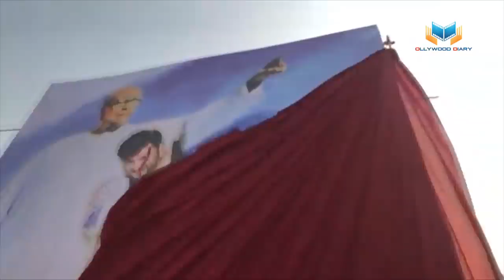Biju Babu | ବିଜୁ ବାବୁ । ଅନୁଭବ ମହାନ୍ତିଙ୍କ ନୂତନ ଚଳଚ୍ଚିତ୍ରର ପୋଷ୍ଟର ରିଳିଜ଼ | ଓଲିଉଡ଼ ଡାଏରୀ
✽II ଆସୁଛି ଓଲିଉଡ଼ର ସବୁଠୁ ବିଗ ବଜେଟ ଓଡ଼ିଆ ଚଳଚ୍ଚିତ୍ର ଯାହାର ଶୀର୍ଷକ ରଖାଯାଇଛି ଓଡ଼ିଶାର ଜଣେ ବହୁ ଚର୍ଚ୍ଚିତ କିମ୍ବଦନ୍ତୀ ପୁରୁଷ ବରପୁତ୍ର ବିଜୁ ପଟନାୟକଙ୍କ ନାମରେ। ଏହି ଚଳଚ୍ଚିତ୍ରଟି ଯେଉଁଥିରେ ଓଲିଉଡ଼ର ସୁପର ଷ୍ଟାର ଅନୁଭବ ମହାନ୍ତିଙ୍କୁ ଦେଖିବାକୁ ମିଳିବ, ଆଜି ତାହାର ପୋଷ୍ଟର ରିଳିଜ଼ ହୋଇସାରିଛି କଟକର ଖ୍ରୀଷ୍ଟିଆନ ପଡିଆରେ । ଚଳଚ୍ଚିତ୍ର ଟିର ଶୀର୍ଷକ ରଖା ଯାଇଛି " ବିଜୁ ବାବୁ" । ଚଳଚ୍ଚିତ୍ରଟିର ମୁଖ୍ୟ ଭୂମିକାରେ ଦେଖିବାକୁ ମିଳିବ ଅନୁଭବ ମହାନ୍ତିଙ୍କୁ । ଏହି ଚଳଚ୍ଚିତ୍ରଟିର ପ୍ରଯୋଜନା ଦେଇଛନ୍ତି ଅକ୍ଷୟ କୁମାର ପରିଜା ଓ ସଂଗୀତ ନିର୍ଦେଶନାରେ ଅଛନ୍ତି ପ୍ରେମ ଆନନ୍ଦ । ଦର୍ଶକଙ୍କ ଭିଡ ଓ ଚଳଚ୍ଚିତ୍ରଟିର ସଦସ୍ୟ ମାନଙ୍କୁ ନେଇ ଆଜି ଚଳଚ୍ଚିତ୍ର ଟିର ପୋଷ୍ଟର ରିଳିଜ଼ ହୋଇସାରିଛି । ତେବେ ଆସନ୍ତୁ ଦେଖି ନେବା ଏହାର କିଛି ଝଲକ । II✽

✽II Biju Babu II✽
✽II Anubhav Mohanty's Upcoming Movie Poster Release II✽